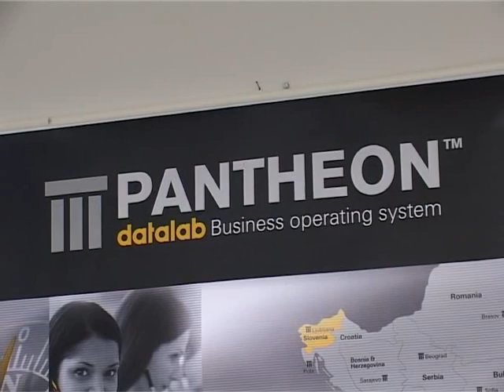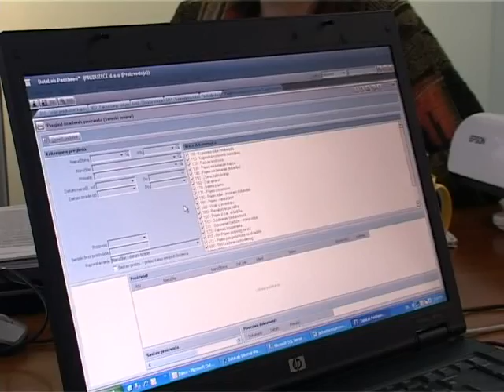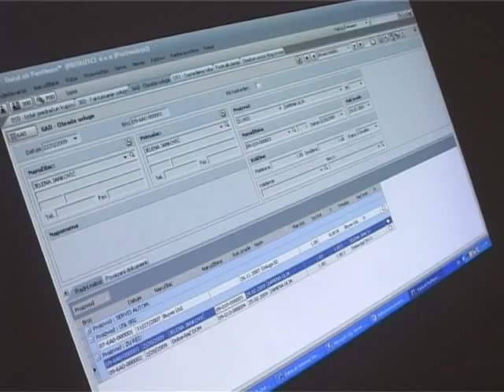ERP rešenja kopanije DataLab, Pantheon - Kursor TV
ERP rešenja kopanije DataLab - Pantheon